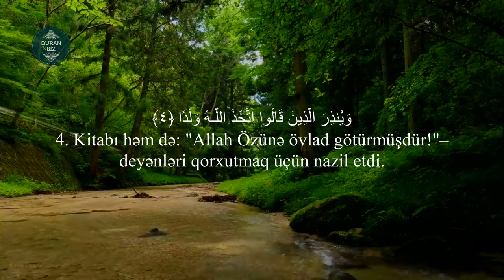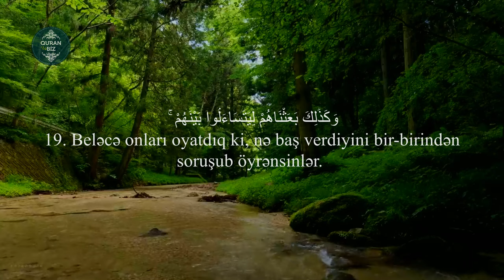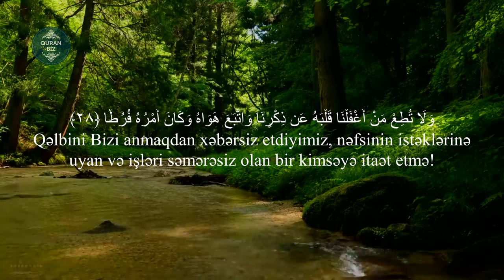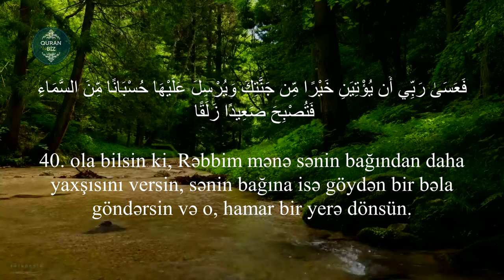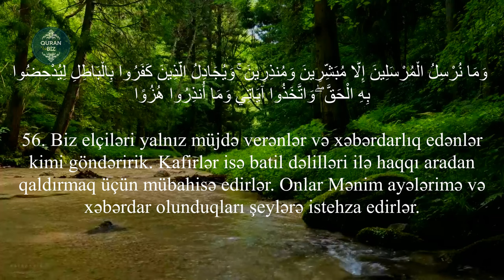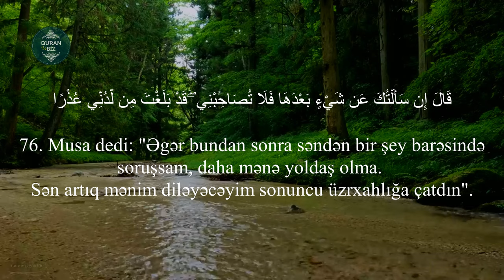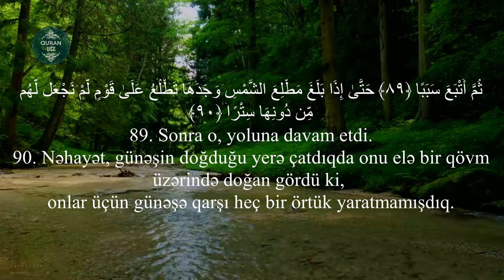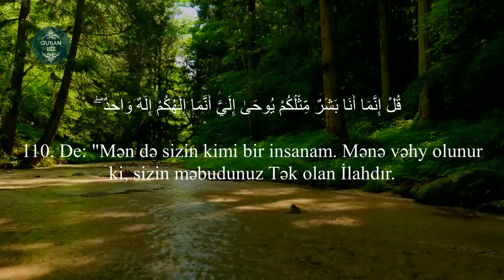Gözəl və sakit bir səslə tamamlanan əl-Kəhf surəsi - Hatim Farid / سورة الكهف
18. əl-Kəhf surəsi  / سورة الكهف
"Mağara" surəsi, 110 ayə,

Məşhur qarilər:
İdris Abkar.
Saad Al Ghamdi
Mişari ar-Raşid
Feysal ar-Ruşud
Muhammad Al-Luhaidan
Abdul Həlim
İslam Subhi

 1. Fatihə surəsi 2. əl-Bəqərə surəsi 3. Ali-İmran surəsi 4. ən-Nisa surəsi
5. əl-Maidə surəsi 6. əl-Ənam surəsi 7. əl-Əraf surəsi 8. əl-Ənfal surəsi
9. ət-Tovbə surəsi 10. Yunus surəsi 11. Hud surəsi 12. Yusuf surəsi
13. ər-Rad surəsi 14. İbrahim surəsi 15. əl-Hicr surəsi 16. ən-Nəhl surəsi
17. əl-İsra surəsi 18. əl-Kəhf surəsi 19. Məryəm surəsi 20. Ta ha surəsi
21. əl-Ənbiya surəsi 22. əl-Həcc surəsi 23. əl-Muminun surəsi
24. ən-Nur surəsi 25. əl-Furqan surəsi 26. əş-Şuəra surəsi
27. ən-Nəml surəsi 28. əl-Qasas surəsi 29. əl-Ənkəbut surəsi
30. ər-Rum surəsi 31. Loğman surəsi 32. əs-Səcdə surəsi
33. əl-Əhzab surəsi 34. Səba surəsi
35. Fatir surəsi 36. Ya sin surəsi 37. əs-Saffat surəsi
38. Sad surəsi 39. əz-Zumər surəsi 40. Ğafir surəsi
41. Fussilət surəsi 42. əş-Şura surəsi 43. əz-Zuxruf surəsi
44. əd-Duxan surəsi 45. əl-Casiyə surəsi 46. əl-Əhqaf surəsi
47. Muhəmməd surəsi 48. əl-Fəth surəsi
49. əl-Hucurat surəsi 50. Qaf surəsi 51. əz-Zəriyət surəsi
52. ət-Tur surəsi 53. ən-Nəcm surəsi 54. əl-Qamər surəsi
55. ər-Rahmən surəsi 56. əl-Vaqiə surəsi 57. əl-Hədid surəsi
58. əl-Mucadilə surəsi 59. əl-Həşr surəsi 60. əl-Mumtəhənə surəsi
61. əs-Saff surəsi 62. əl-Cumuə surəsi 63. əl-Munafiqun surəsi
64. əl-Təğabun surəsi 65. ət-Talaq surəsi 66. ət-Təhrim surəsi
67. əl-Mulk surəsi 68. əl-Qaləm surəsi 69. əl-Həqqa surəsi
70. əl-Məaric surəsi 71. Nuh surəsi 72. əl-Cinn surəsi
73. əl-Muzzəmmil surəsi 74. əl-Muddəssir surəsi
75. əl-Qiyəmə surəsi76. əl-İnsan surəsi 77. əl-Mursəlat surəsi
78. ən-Nəbə surəsi 79. ən-Nəziət surəsi 80. Əbəsə surəsi
81. ət-Təkvir surəsi 82. əl-İnfitar surəsi 83. əl-Mutaffifin surəsi
84. əl-İnşiqaq surəsi 85. əl-Buruc surəsi 86. ət-Tariq surəsi
87. əl-Əla surəsi 88. əl-Ğaşiyə surəsi 89. əl-Fəcr surəsi 90. əl-Bələd surəsi
91. əş-Şəms surəsi 92. əl-Leyl surəsi 93. əd-Duha surəsi
94. əş-Şərh surəsi 95. ət-Tin surəsi 96. əl-Ələq surəsi
97. əl-Qadr surəsi 98. əl-Beyyinə surəsi 99. əz-Zəlzələ surəsi
100. əl-Adiyat surəsi 101. əl-Qariə surəsi 102. ət-Təkəsur surəsi
103. əl-Əsr surəsi 104. əl-Huməzə surəsi 105. əl-Fil surəsi
106. Qureyş surəsi 107. əl-Maun surəsi 108. əl-Kovsər surəsi
109. əl-Kəfirun surəsi 110. ən-Nəsr surəsi 111. əl-Məsəd surəsi
112. əl-İxlas surəsi 113. əl-Fələq surəsi 114. ən-Nəs surəsi